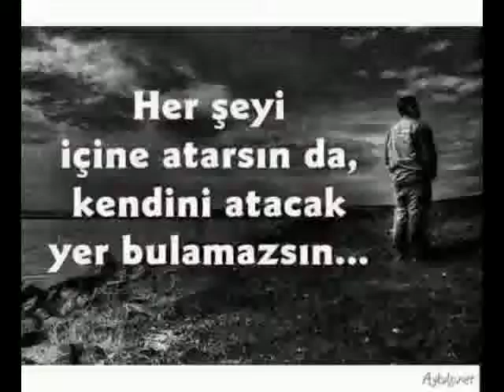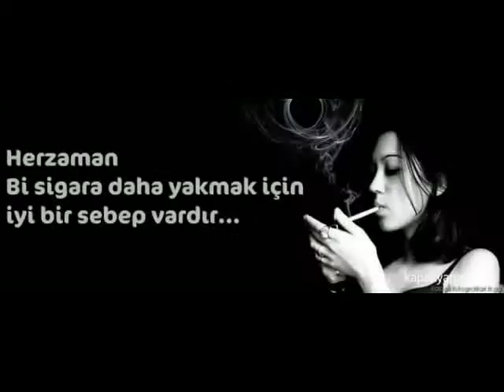İnadlna hakan albayrak